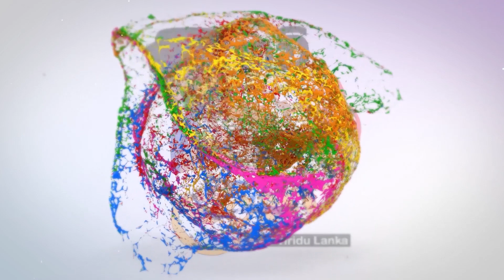සින්දු අහන සමහරක් - බීපුවහම මී හරක් / නිවිතිගල සංගීත ප්‍රසංග ගැටුම/ sahara flash / viridu asanka